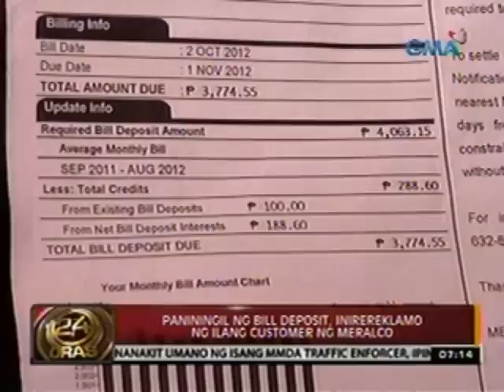24 Oras: Paniningil ng bill deposit, inireklamo ng ilang customer ng Meralco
24 Oras is GMA Network's flagship newscast,

anchored by Mike Enriquez and Mel Tiangco. It

airs on GMA-7 Mondays to Fridays at 6:30 PM

(PHL Time) and on weekends at 5:30 PM. For